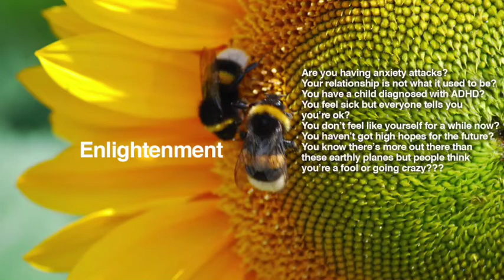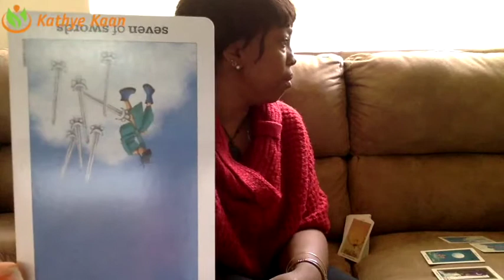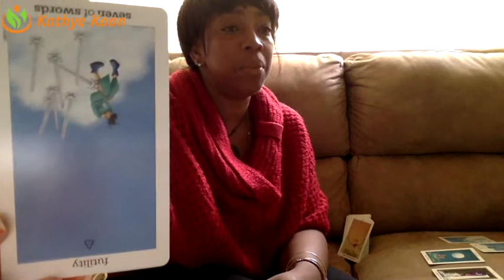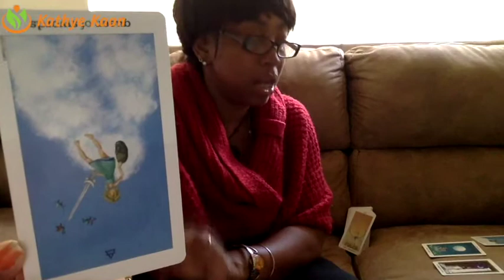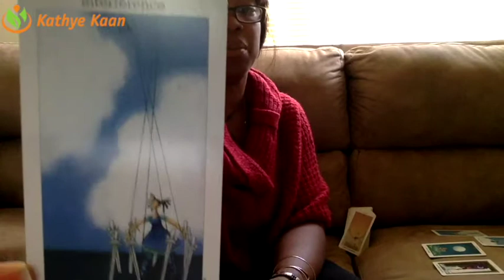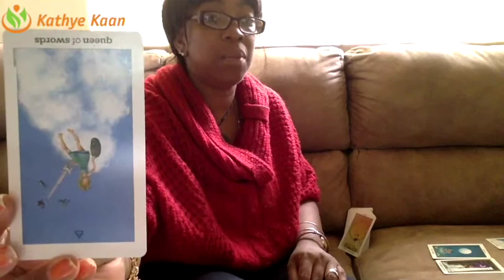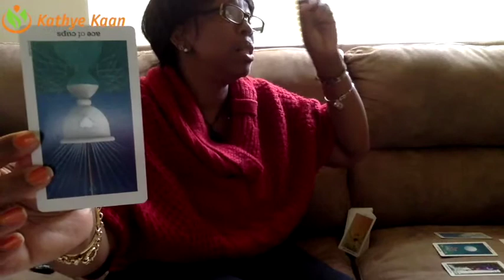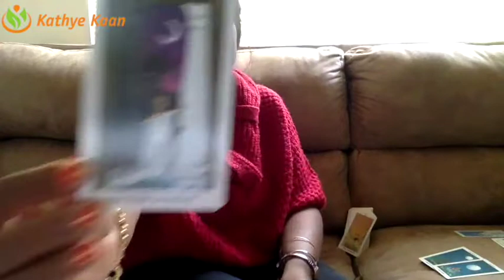Gemini Weekly Psychic Tarot Horoscope Reading | Week 18 | MAY 01 -07